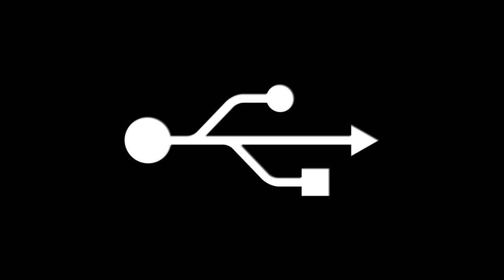KOTR Episode 32: Reelapse vs Blunt Ted